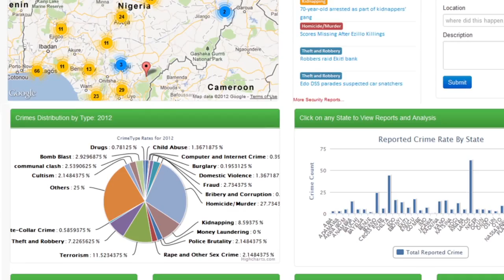WSA-mobile Winner 2012: iPolice | Nigeria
iPolice is a community policing platform designed to engage more Nigerians in making Nigeria a safer country. The mobile app iPolice provides citizens with an effective way of partnering with security agencies, by reporting crimes and providing valuable information via their mobile phones. iPolice also supports community-oriented policing efforts by keeping citizens informed of crime and security issues in the neighbourhood where they live or work, thus helping to reduce crime in the community. iPolice makes it possible to follow and analyze security and crime trends according to federal state and given location. Special features of the application include: Security news and alert security tips for safe living; a Crime reporting module; an Information feedback module; the Town and suburb crime history and security report. The 'Nearest police station' option gives the user's location. In keeping abreast of crime and security-related news as it unfolds, Nigerians can learn and contribute to basic crime prevention measures.